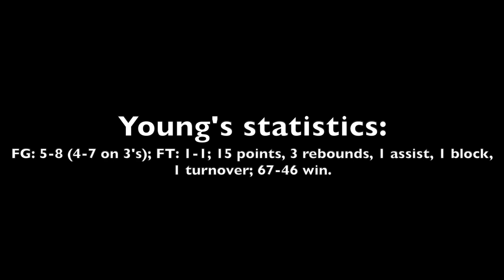Scouting video: Class of 2026 Rassell Young vs. NC Rise 15s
Scouting video of Garner Road 15s class of 2026 guard Rassell Young of Charlotte (N.C.) Mallard Creek vs. NC Rise on May 6, 2023, at the Battle for Carolina in Bermuda Run, N.C.